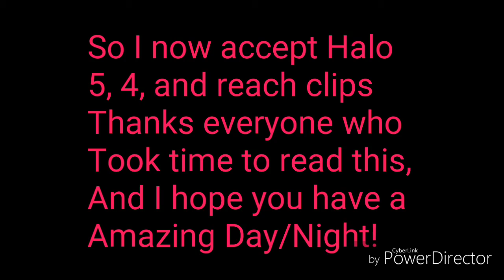IMPORTANT! MUST READ!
So got Xbox one clips for me (insane)?
Send them to DivineIns4nity

No Xbox one?  Just 360? OK.
Send them to lll INS4NE lll
                                                     Thanks for reading this!
                                                                       -insane